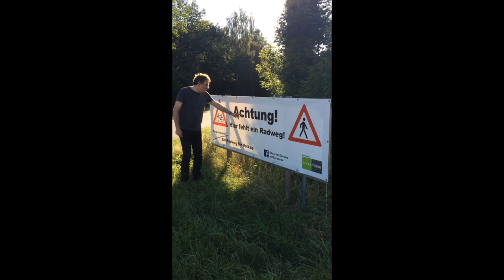Pesi Daver und der fehlende Radweg in Volkse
Ein Grüner unterwegs in der Samtgemeinde Meinersen
11. September 2016 Kommunalwahlen in Niedersachsen